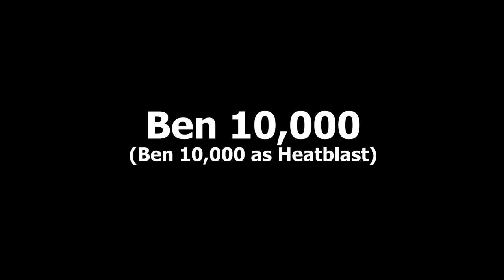Heatblast (Framed, Gwen 10 & Ben 10,000)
This video includes all the scenes of Heatblast from the aforementioned three Ben 10 episodes. In each of these episodes, Heatblast is used by someone other than Ben Prime.

In Framed (S2 E3), Kevin uses Heatblast to cause trouble at a mint and fight Ben. He later uses Heatblast while fighting Ben on the Golden Gate Bridge.
In Gwen 10 (S2 E4), Gwen turns into Heatblast and tests out her powers.
In Ben 10,000 (S3 E2), adult Ben uses Heatblast to fight Vilgax.